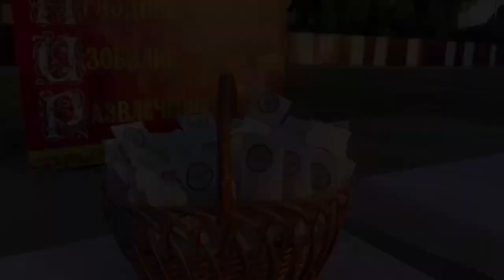В РАССКАЗОВО СОСТОЯЛСЯ ФЕСТИВАЛЬ «РАССКАЗОВСКИЙ ПИР. РАССКАЗОВО С ТЕПЛОМ И БОГАТЫМ СТОЛОМ»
Фестиваль «Рассказовский пир. Рассказово с теплом и богатым столом» поддерживает семейные традиции гостеприимства, приготовления пищи всей семьей, совместной трапезы. Фестиваль прошел впервые и особенно символично, что старт ему дан в год, объявленный Президентом России Владимиром Путиным Годом семьи. Мероприятия, проводимые в рамках Года семьи, отвечают целям национального проекта «Демография», в центре внимания которого семьи с детьми, а также те, кто только планирует прибавление.

Посетители фестиваля смогли приобщиться к традициям рассказовского гостеприимства и продегустировать пироги, которые приготовили местные мастерицы.

На выставке-дегустации безалкогольных прохладительных напитков «Настроение – ЛЕТО!» трудовые коллективы города угощали всех желающих освежающими напитками по авторским рецептам.

Для детей и взрослых проводились интересные мастер-классы, квизы и спортивные соревнования.

Лучшие пейзажи рассказовского края – в объективе «Фотосушки», знакомство с рассказовскими народными промыслами, «Ярмарка вкусных вакансий», гастрономические ряды, конкурс «Рассказовский летний пирог», презентация топовых блюд лучшими кафе города, дефиле трикотажных изделий «Family look» и многое, многое другое приготовили организаторы для гостей фестиваля.

Фестиваль «Рассказовский пир. Рассказово с теплом и богатым столом» стал ярким событием для нашего города. Такие мероприятия способствуют поддержке семейных ценностей и укреплению культурных традиций. Планируется, что фестиваль станет ежегодным.